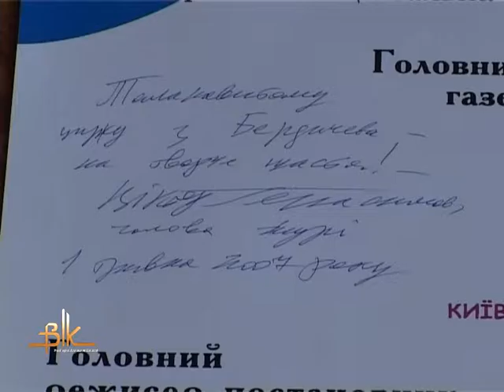Вихованці студії "Жанр" - переможці фестивалю "Київська студентська весна-2007"